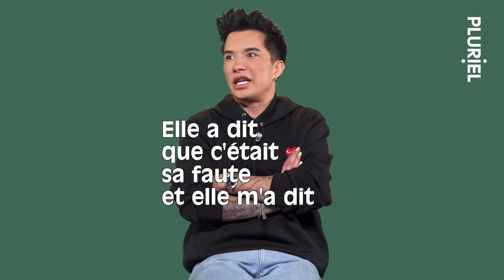IL S'EST FAIT VIRER DE CHEZ LUI PARCE QU'IL EST GAY...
Nicolas Waldorf a annoncé à ses parents d'etre tombés amoureux de son coiffeur. À cause de cela, on le vire de sa maison et Nicolas va apprendre à faire de cette épreuve une force dans sa carrière...

Journaliste : Chloé Garandel
Monteur : Benoit Fromentin

Pluriel, le média des histoires singulières.